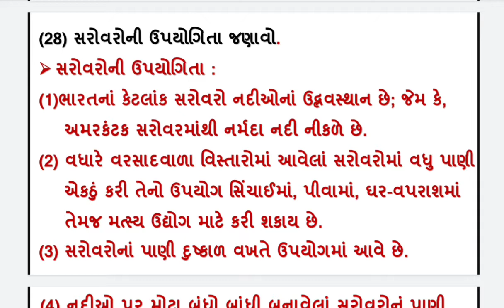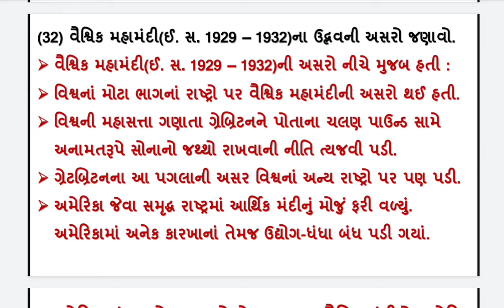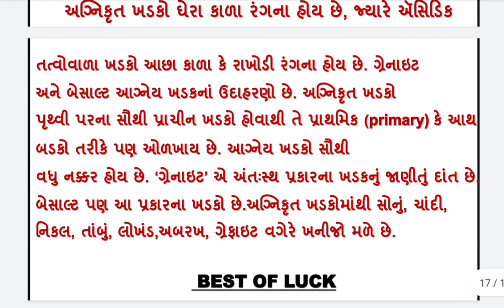VARSHIK PARIXA | std 9 samaj vibhag C dritiya satrant parixa 2022 std 9 social sci sec c final exam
dritiya satrant parixa 2021 22 , dhoran 9 samajik vigyan vibhag c , std 9 social science varshik parixa april 2022 , dhoran 9 samaj annual exam solution , standard 9 section c s.s. varshik parixa 2022 , ધોરણ 9 સામાજિક વિજ્ઞાન વિભાગ c વાર્ષિક પરીક્ષા 2022

(1)  std 9 social science section c varshik parixa april 2022
(2) dhoran 9 samajik vigyanj paper solution annual exam 2022
(3) ધોરણ 9 સમાજ વિભાગ c દ્રિતીય સત્રાંત પરીક્ષા 2022
(4) standard 9 s.s. paper varshik parixa 2022
(5) std 9 social science section c final exam